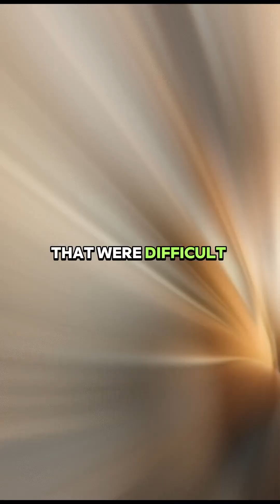History and Legends of Korea#korea history#history#Yi Seong-gye#Heo Jun#Jang Yeong-sil#Non-gae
The history and legends of Korea offer a rich tapestry of stories, events, and characters that have shaped the nation's identity. Korean history is marked by its distinct cultural and historical developments, dynastic periods, and interactions with neighboring countries.